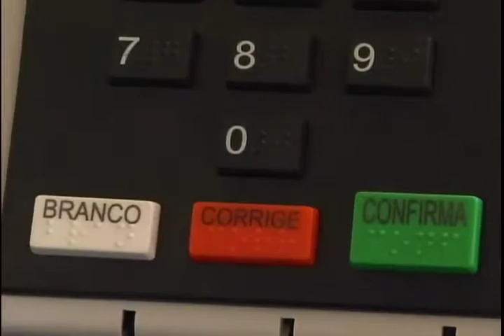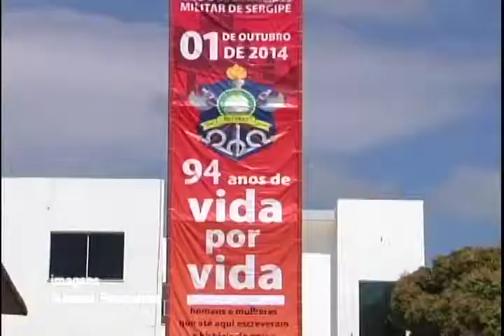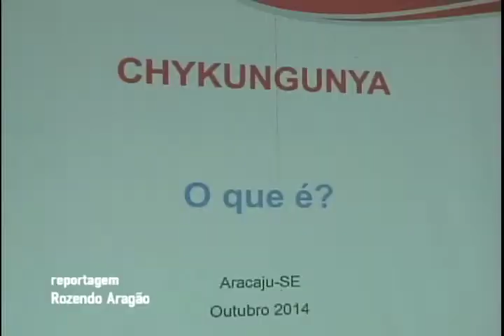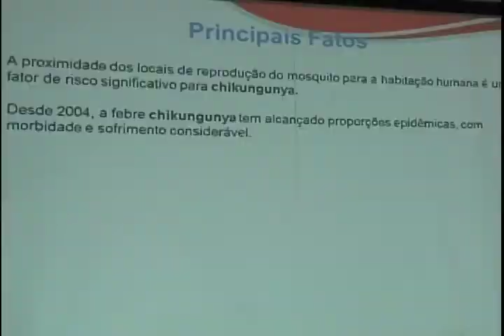CONEXÃO APERIPÊ 02.10.2014 BLOCO 02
Neste bloco: Mais de 2 milhões de pessoas em todo o país vão participar como mesários, além de contribuir com o processo democrático o mesário tem direitos a benefícios, Corpo de Bombeiros comemoram 94 anos de atuação e a celebração foi marcada por homenagens e entrega de medalhas.